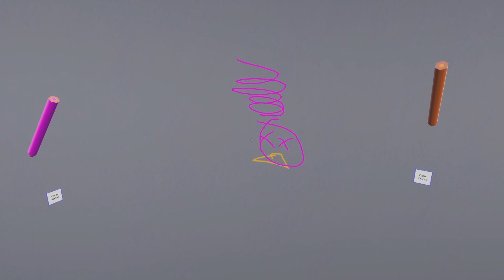Glamrock Chica's NEAR DEATH in VRCHAT